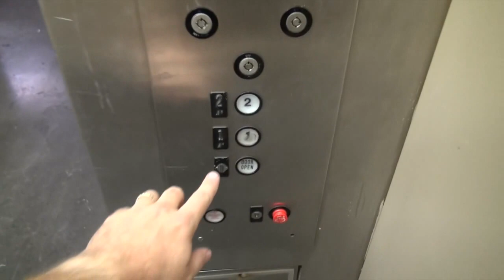1985 Westinghouse Hydraulic Elevator at the Valley View Mall Roanoke VA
(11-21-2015) This is a nice elevator with a great motor!  NEVER go in a restricted elevator with out permission.  There was a security officer escorting me during this video.